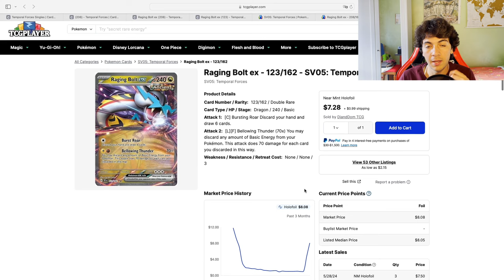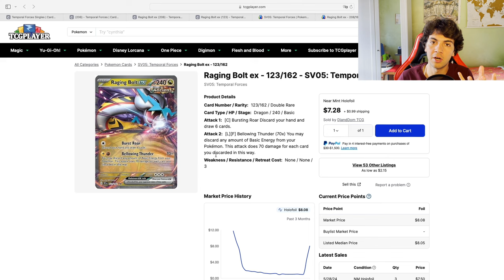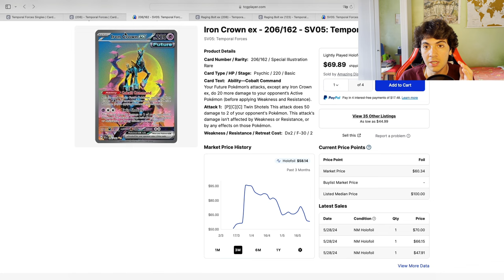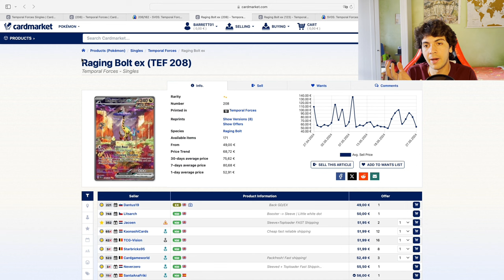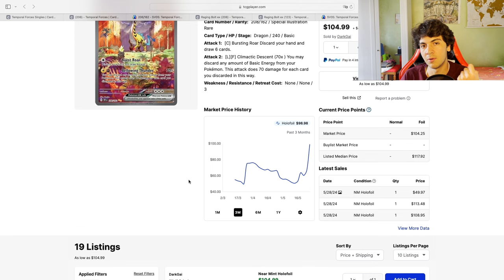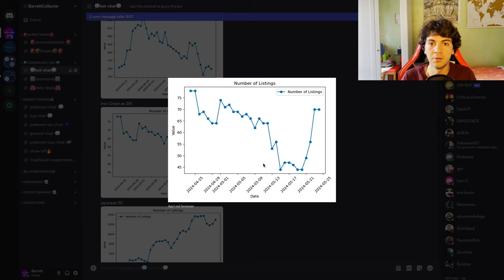Another POKEMON BUYOUT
TIMESTAMPS
0:00 The Buyout
5:45 SV Cards Are Selling

Another pokemon buyout makes Raging Bolt go from 50$ to 100$ in a matter of days. Why that happened? Does it makes sense? Do Temporal Forces Singles really sell?